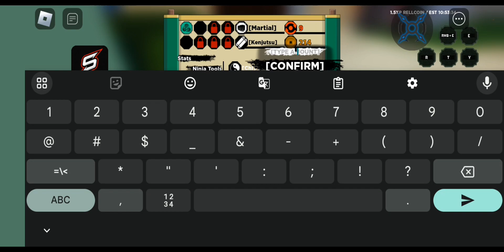ROBLOX Shindo Life Script Pastebin Mobile 2024 | No Key | (Auto Farm Mobs, Auto Exp Farm)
✓SCRIPT NOT MINE SO CREDIT TO THE RIGHT FULL OWNER!!

↘️⬇️⬇️Script Link⬇️⬇️↙️

❌No Linkvertise
 ✓Link is safe/No Such An Ads

📜Script ≈

✨Mobile Script Executor Latest Version [UPDATED EVERY SUNDAY/MONDAY] 2024 ✨

🔗Social Links🔗

Note For Youtube:
✓This video is absolutely NOT infringe and violates any policies such as spam, fraudulent practices and scams. This video is not related to hacking as I'm trying to show them exploits/glitches for the game.